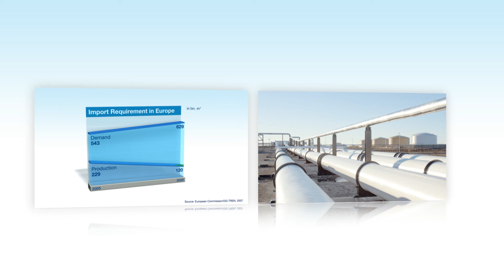nord stream 6en